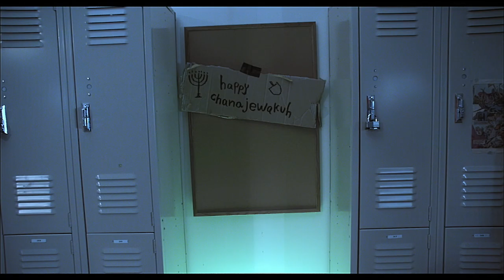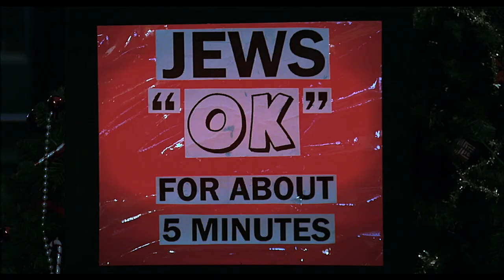The Hebrew Hammer Opening - The Origin Story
This video is about Hebrew Hammer Origin Story